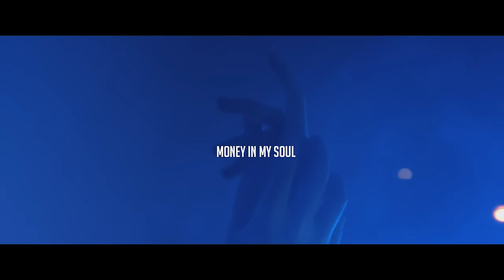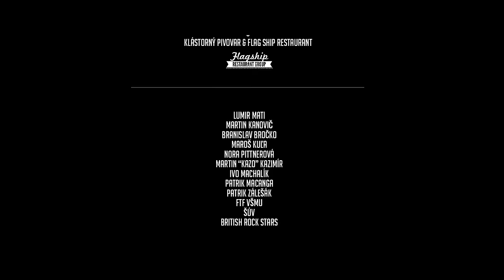King Shaolin - Money In My Soul |OFFICIAL VIDEO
‘Money In My Soul’ Available Everywhere Now!

Music Video Credits:

Directed By
Claudia Pittnerová

Produced By
Dominik Štofko

Simona Vráblová

Camera Assistant
Šimon Ciprich

Screenplay by
Claudia Pittnerová
Dominik Štofko

Edited By
Tomáš Holocsy

Production Assistants
Kristína Gajdariková

Makeup Artists & Costume Design
Michaela Pavelková
Tereza Hudáková

Grading by
Juraj Tomori
Tomáš Holocsy

Focus Puller
Martin Jurci

Assistant Director
David Benedek

Backup Editors
Ladislav Okasa
Jakub Suja

Costumes Of Good & Bad Girl Made By
Tána Dvoráková

Special Thanks To:
Martina Hlinová - Flagship Restaurant & Kláštorný Pivovar, Lumir Mati,
Martin Kanovic, Branislav Brocko, Maroš Kula, Minh Nguyen, Nora Pittnerová,
Martin “KAZO” Kazimír, Ivo Machalík, Patrik Macanga, Patrik Zálešák, VŠMU FTF, ŠÚV,
and BRITISH ROCKSTARS MUSIC CLUB

Cast:
Dominik Štofko
Libuša Rybanská
Nataša Rybanská
Vladislav Plevcík
Natália Dudacová
Juliána Hamranová
Veronika Hornáková
Jakub Abrahám
Gréta Nagyová
Vladimir Belusky
Radovan Belusky
Lenka Magulová
Lenka Knappová
Veve Wolf
Karina Sporinová
Simona Vráblová
Claudia Pittnerová

CCL
JEAN LOUIS DAVID
OFFICE SHOES
MELODYSHOP.SK
SLAVICA
CHECKUS
TULLAMORE DEW
ERMAAN
PRI MLYNE
PENZION DRAK
TROTUAR CAFE
EG RIDERS
ODTAHY.SK
BALBEX
ANATIOLIAN CYMBALS
INTEX CABLES

Produced by Dominik Štofko
Written by: Dominik Štofko
Lyrics by: Dominik Štofko

Mixed by Miroslav Laho
Mastered by Sage Audio & Mastering
Recorded in SMT Studio